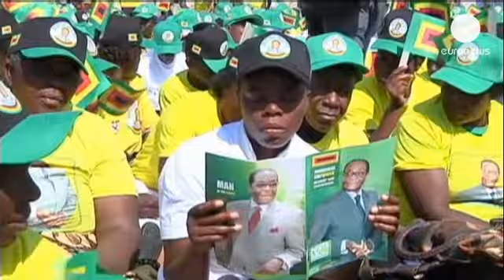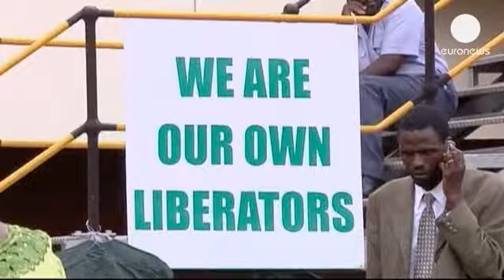روبرت موغابي في سطور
لم يفقد روبرت موغابي قوته وشكيمته على الرغم من أنه في...

لم يفقد روبرت موغابي قوته وشكيمته على الرغم من أنه في نهاية عقده الثامن. ثلاثة وثلاثون عاما في السلطة وما زال يتحدث بنفس الخطاب الحربي، ويحمل هاجس مناهضة الاستعمار.
نضاله السياسي بدأ في الستينات، كان ابن  36 عاماً عندما دخل الحزب الوطني الديمقراطي، الذي كان محظوراً  من  قبل نظام إيان سميث، في ذلك الوقت  كان اسم زيمبابوي "روديسيا". روبرت موغابي هو احد الموقعين على اتفاقية لانكاستر  هاوس التي منحت الاستقلال للمستعمرة البريطانية السابقة. بعد 90 عاما من الوجود البريطاني، تم إنزال الراية البريطانية في هراري  وفاز  موغابي بالانتخابات التي أشرفت عليها لندن، وأصبح رئيساً للوزراء. تصالح مع منافسه زعيم زابو، جوشوا نكومو، وقام موغابي بدمج الزابو والزانو ومن ثم غير الدستور عام 1987، وأقام نظاماً رئاسياً. منذ ذلك الوقت فاز روبرت موغابي بجميع الانتخابات الرئاسية.
اتخذ قرارات مثيرة  للجدل، كأن صادر أملاك المزارع المملوكة من البيض بشكل قسري وحالياً يؤيد سياسة ضمان ملكية المناجم والبنوك للزمبابويين الأسود. المملكة المتحدة وحلفاؤها غالبا ما يكونون هدفا لهجمات روبرت موغابي لا سيما عندما يدين  العقوبات التي تسببت بأزمة اقتصادية في البلاد.